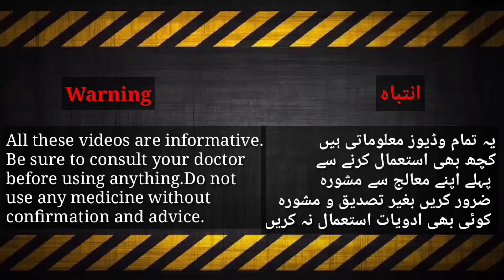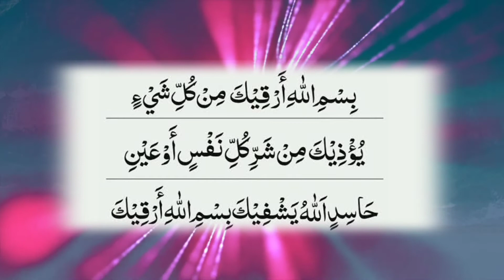polycystic ovary syndrome | how to get rid of pcos naturally at home in urdu | Dr Mushtaque Qamar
انتباہ

یہ تمام وڈیوز معلوماتی ہیں کچھ بھی استعمال کرنے سے پہلے اپنے معالج سے مشورہ ضرور کریں بغیر تصدیق و مشورہ کوئی بھی ادویات استعمال نہ کریں

Warning

All these videos are informative.Be sure to consult your doctor before using anything. Do not use any medicine without confirmation and advice.

I am telling you about naturopathy,spiritual healing or treatment and natural remedies if you want to do it's your choice and we suggest you do not use any remedies without any consulting your physician and those pregnant women should not use any prescription at all.unless their physician allows them to use any remedies, it will be their own responsibility. we only tell you the spiritual treatment, benefits, and disadvantages of remedies.